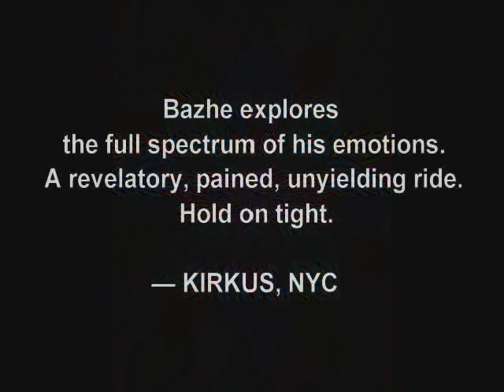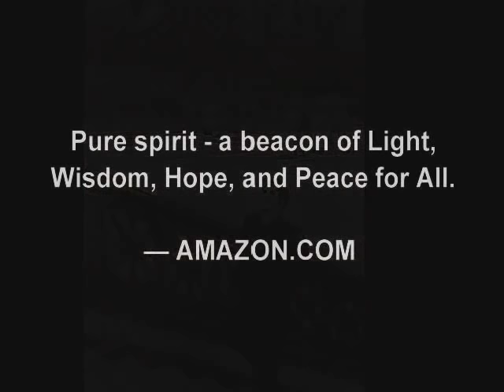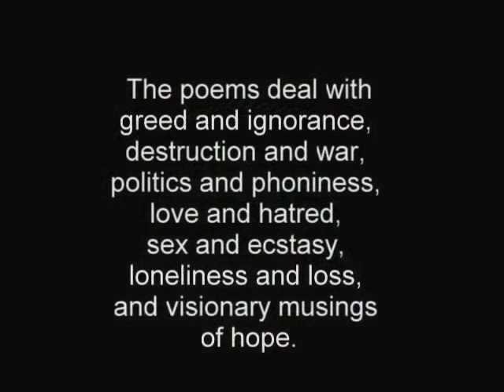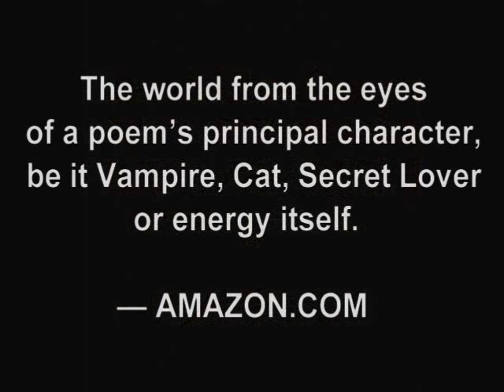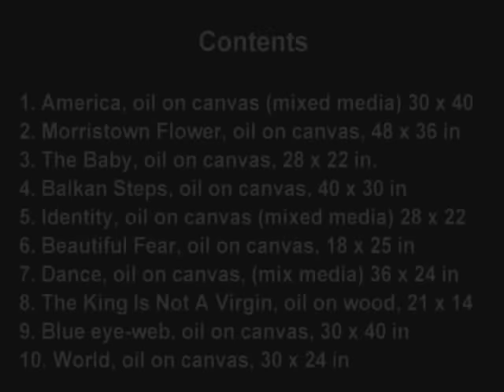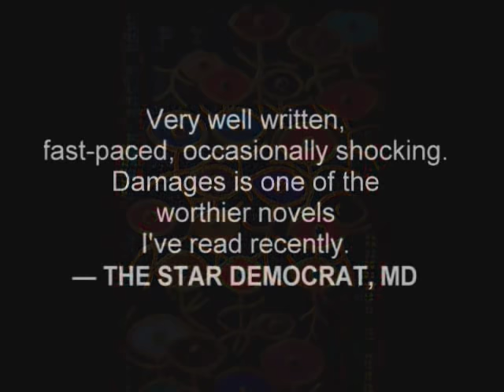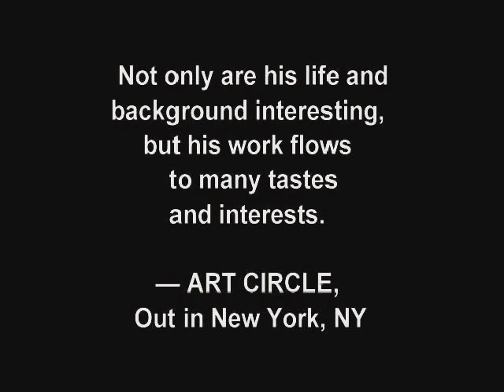BOOKS ART POETRY Published Works by BK Bazhe Writer Author Poet Artist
He has published in USA, Europe:
Serbia, Bosnia, Macedonia, and Bulgaria.

In America, his prose and poems have
appeared in: Poetic Voices Magazine,
Winter's Gems Anthology,
Bay Windows, Opus Literary Review,
River Run, and Reader.

His art has been exhibited in New York
City, Europe, NJ, and OH.